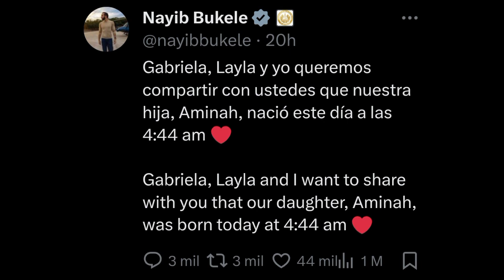IMPACTANTE ASI ES LA HIJA DE NAYIB Y GABRIELA ASI SE VE LA NIÑA 😱